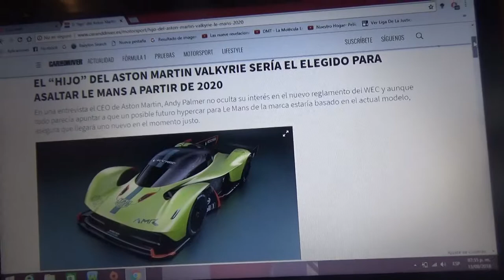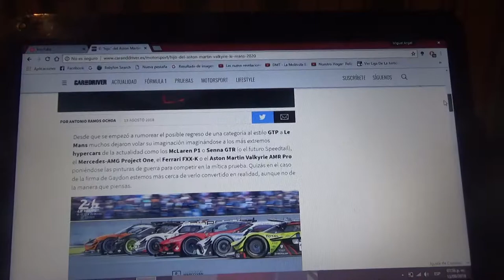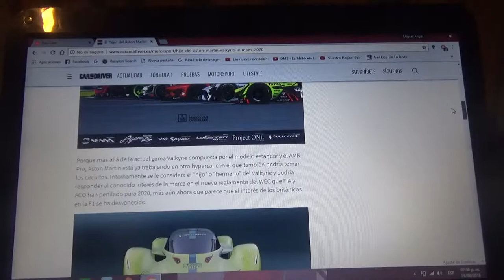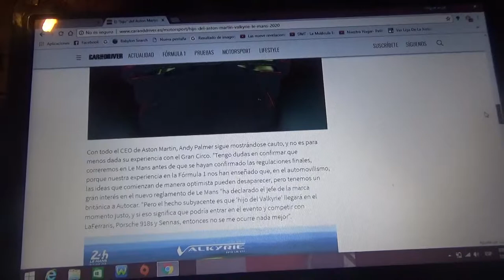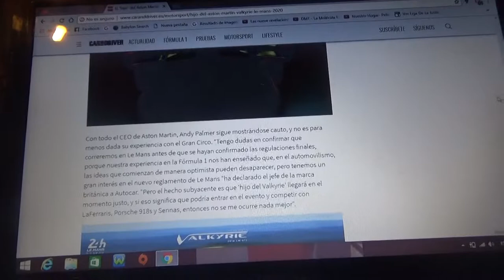El hijo del Aston Martin Valkyrie estaría listo para el asalto a Le Mans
La marca de Gaydon pretende llegar al WEC 2020 gracias al nuevo reglamento del Mundial de Resistencia y participar en las 24 Horas de Le Mans con un modelo basado en el Valkyrie